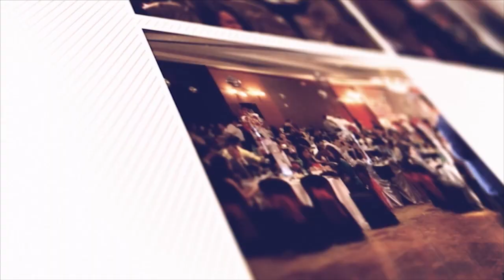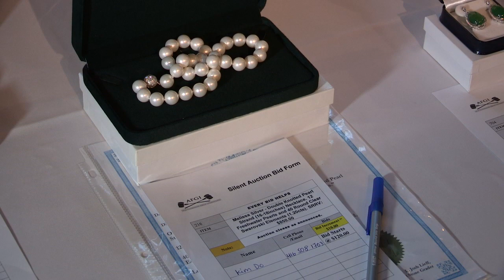Fashions for Passions 2015